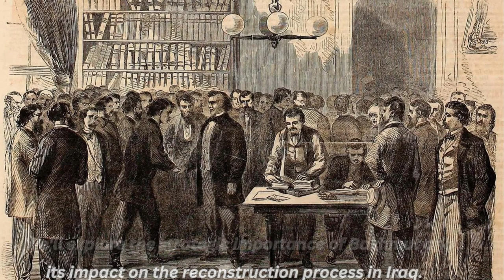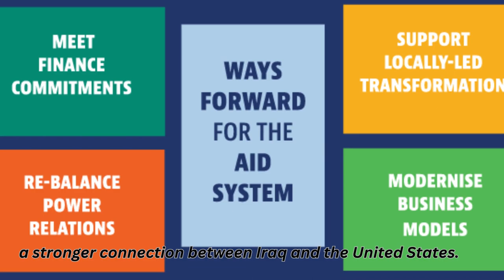"From War to Reconstruction: Examining the Iraq-US Connection" #100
Are you curious about the journey from war to reconstruction in the context of Iraq-US relations? Join us as we explore the intricate connection between these two nations. In this video, we delve into the historical backdrop, the challenges faced during the war, and the subsequent efforts of reconstruction. Gain insights into the political, economic, and social aspects of this connection and understand the implications for both countries and the broader international community.